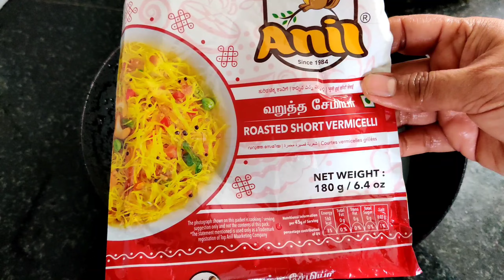சேமியால ஒரு முறை இப்படி செஞ்சி பாருங்க / Lunch box recipes/ Breakfast recipe/ Semiya recipes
kaftan dress
portable bidet
Dinning chair
cast-iron saucepan
wonderchef chopper
plain saree
mini casserole
philips Epilator
Railway station style wall clock:
black & gold wall clock :
statue ofBuddha
Buddha wall painting
Metal lantern
Agaro 25 ltr Oven :
Philips food processor:
Treo by Milton Triply stainless steel fry pan :
kitchenAce airtight food container:
Metal shelve :
stainless steel kitchen dish rack :
prestige stone fry pan :
wooden spice box :
Glass oil dispenser:
white kitchen counter shelf :
counter top bottle organizer:
Lint roller
fridge storage baskets: